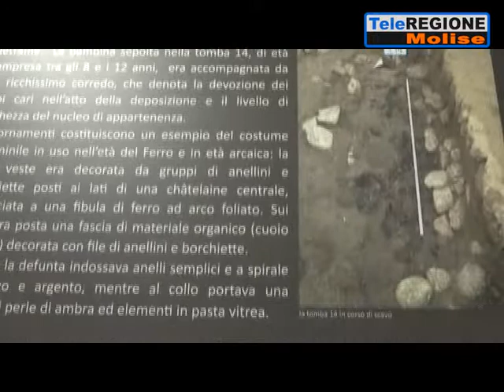Alla scoperta del museo di San Pietro Avellana - 07/11/2021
Servizi TG | Alla scoperta del museo di San Pietro Avellana | 7/11/2021